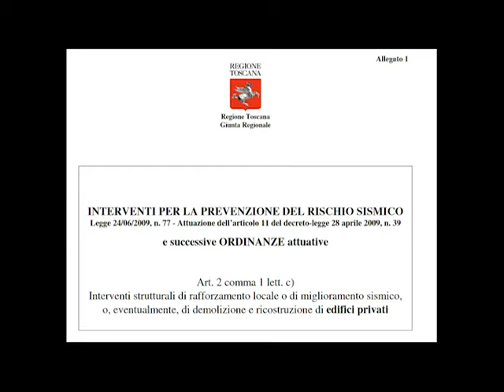Prevenzione sismica, una bufala i 9 milioni assegnati a Castiglion Fiorentino